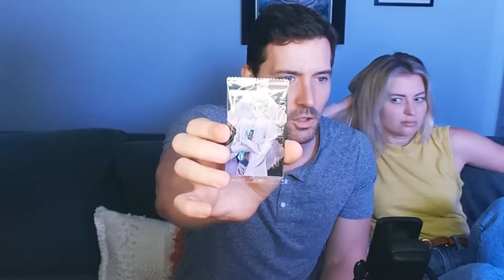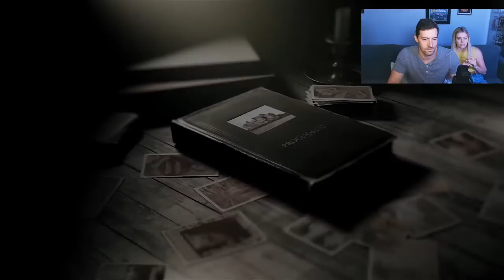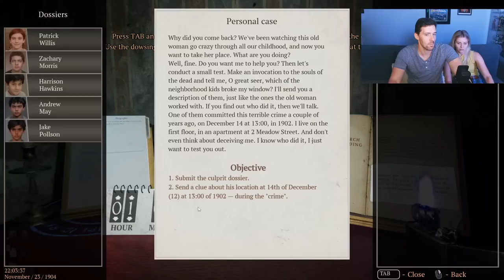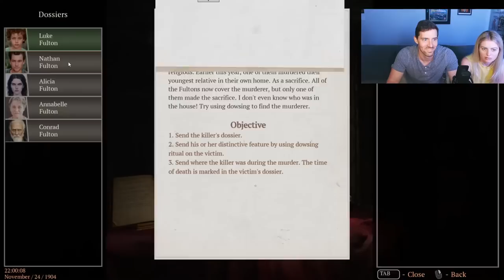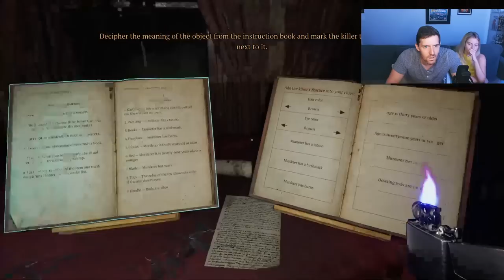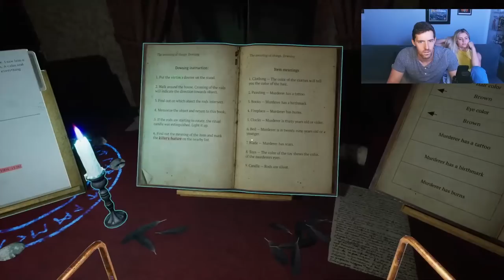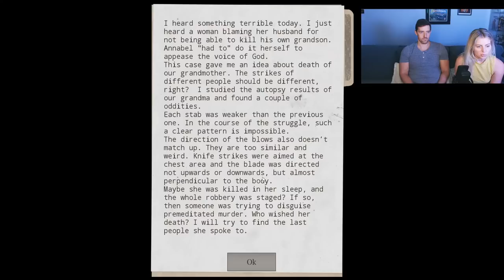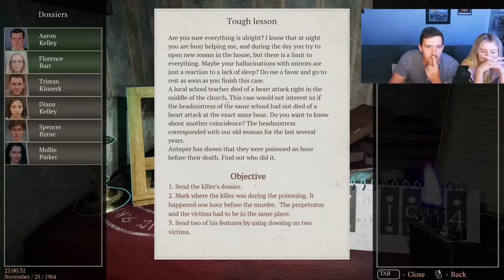Figuring it Out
Elyse said, "Let's stream" so here we are!